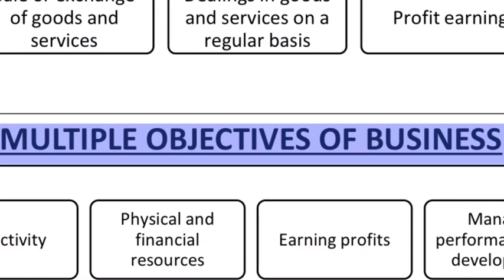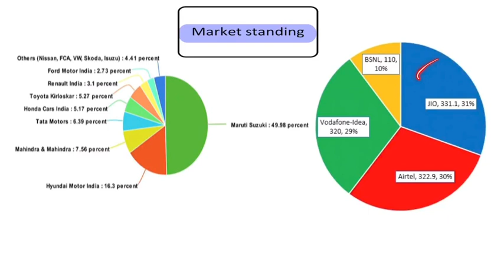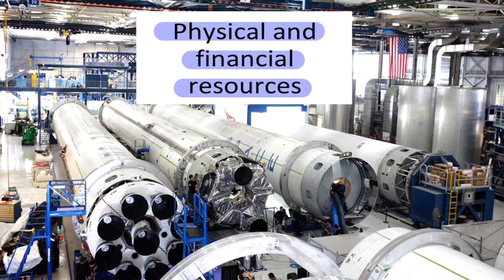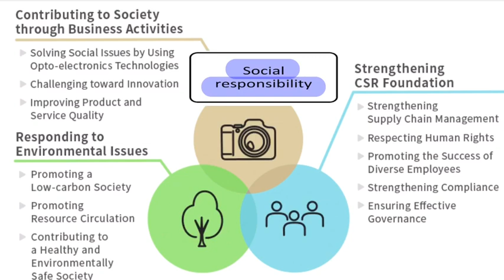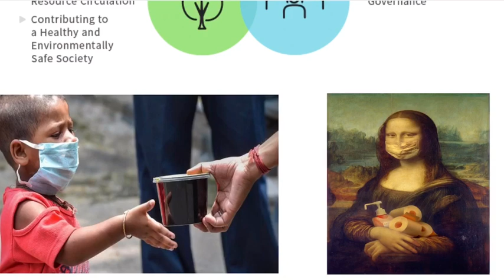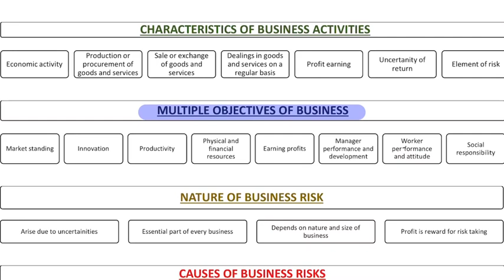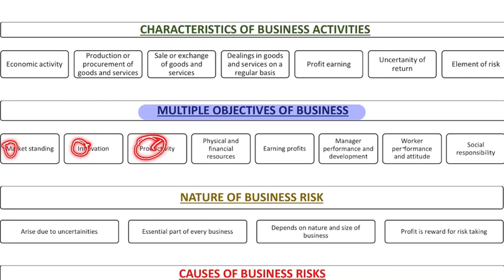Multiple Objectives of Business 1-3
Multiple Objectives of Business